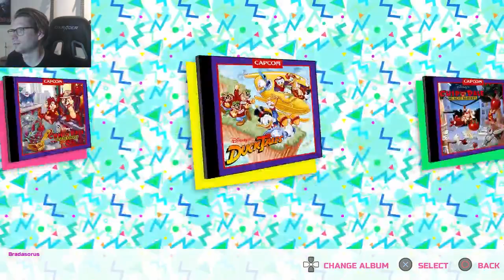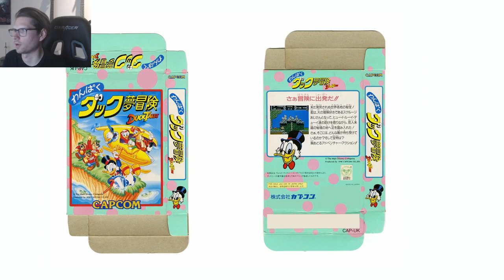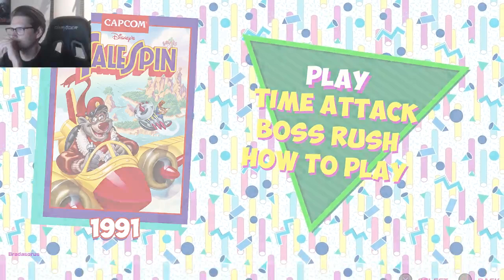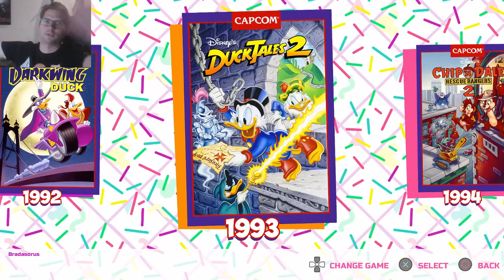Brad Plays the Disney Afternoon Collection - Disney Hype!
Brad gives a brief tour of the Disney Afternoon Collection and plays DuckTales. [Sorry portions muted due to copyright.] (Streamed April 19, 2017)